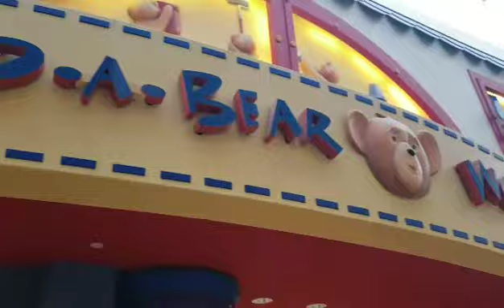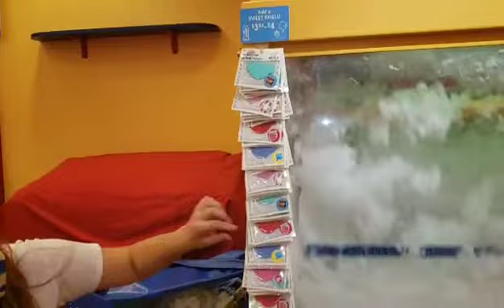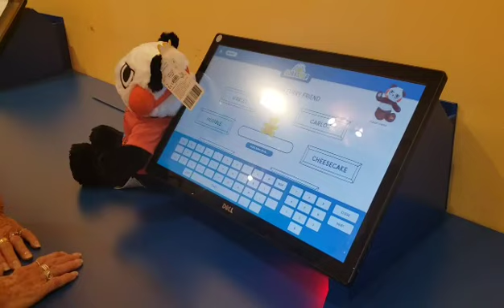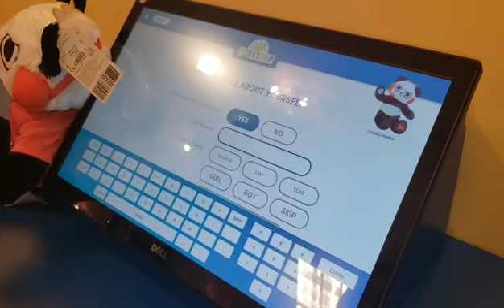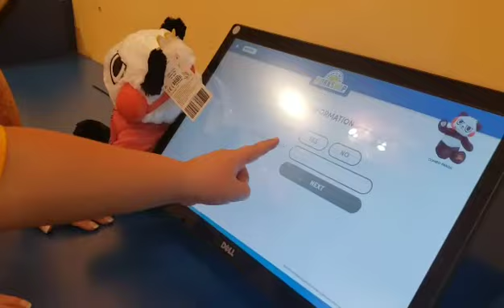Our trip to Build A Bear!